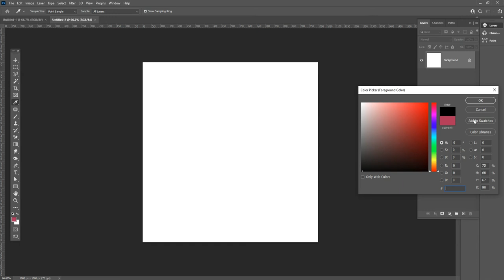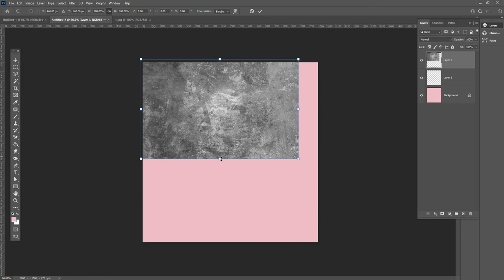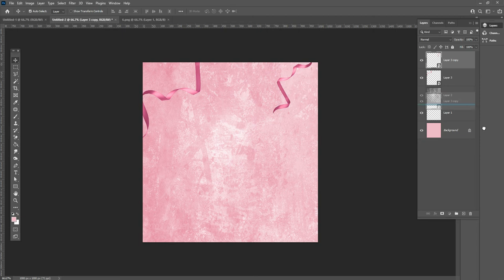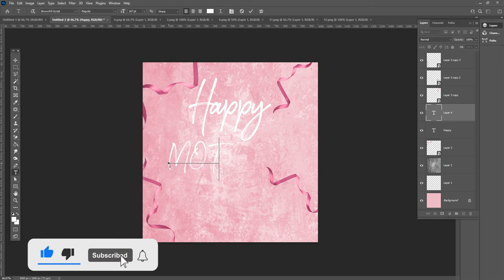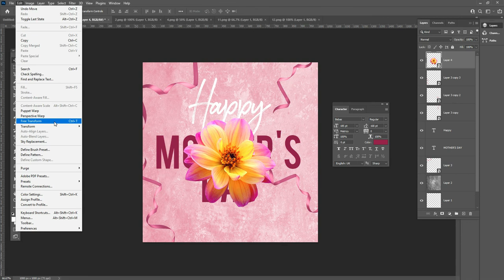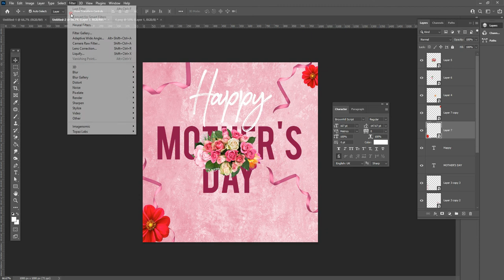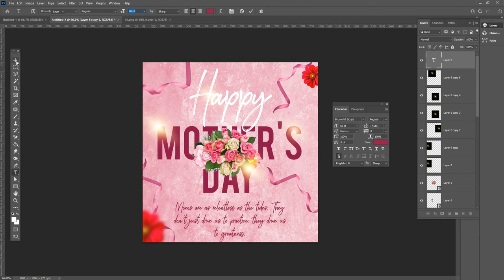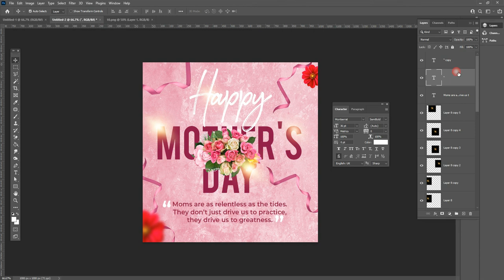Mother's Day | Social Media Post Design in Photoshop cc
Hey everyone. This tutorial will create a Professional Mother's Day | Social Media Post Design in Photoshop cc for social media and the web.

Coronavirus Poster Design Tutorial in Photoshop Urdu/ Hindi